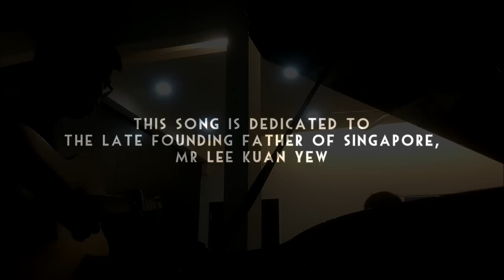Home (Singapore National Day Song) Guitar & Piano Instrumental Cover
Guitar & Piano cover of the National Day Song "Home", composed by Dick Lee.

This is our small gift to Singapore, in celebration of Singapore's 50th Birthday. The video is dedicated to the late Mr Lee Kuan Yew, who did so much to make Singapore what it is today.

Featuring Sean Toh on the Guitar & Jared Tan on the Piano.

Link to Sean's channel!